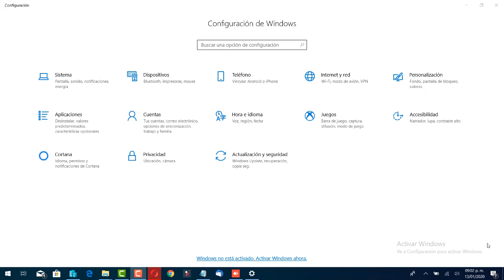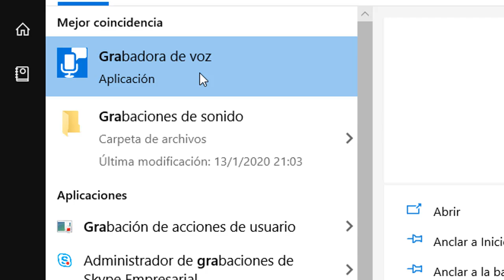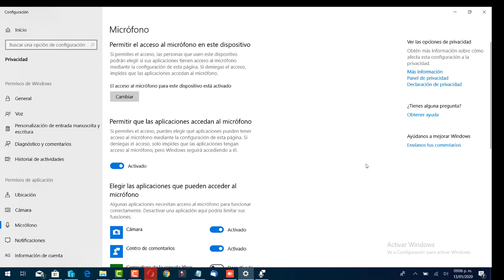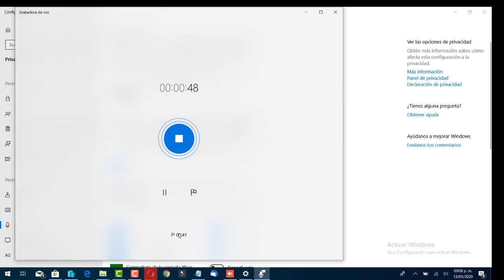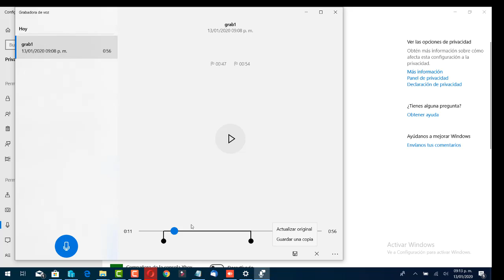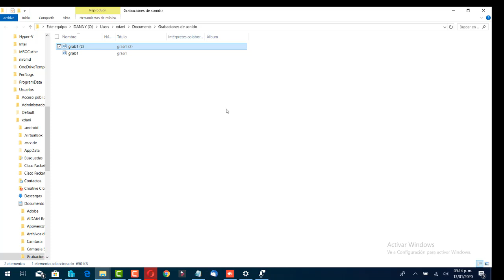Como usar la grabadora de Voz de Windows 10 2023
En este video te explico como usar la grabadora de voz de Windows 10